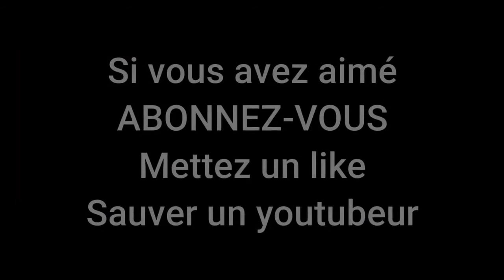La meilleure scene d'action de tous les temps revisite HD Kingsman #2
Voici un petit projet que je me suis mis en tête. Mettre de la musique classique à une cette scène d'action.

La scène originale est avec la musique Freebird.
La musique utilisée est Antonio Vivaldi - Concerto No.4 in F minor, Op.8, RV 297, " L'inverno ", Allegro Non Molto
Dite moi en commentaire quel est la version que vous préférer ?
N’hésitez pas à lâcher un like.